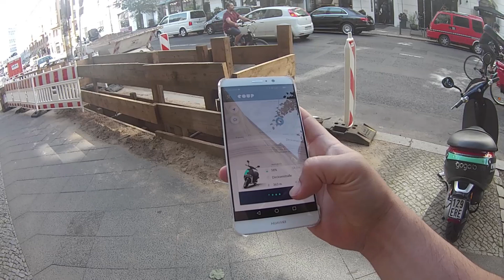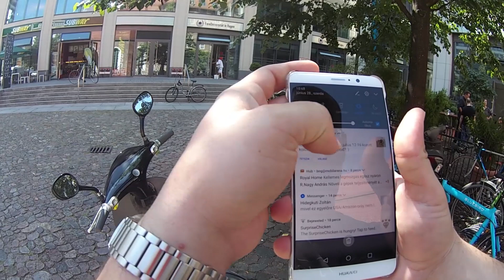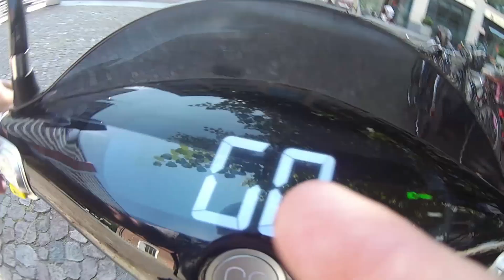Kipróbáltuk a berlini Coupot, az e-robogó megosztási szolgáltatást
Berlinben bárki felpattanhat egy elektromos robogóra és használhatja. Ehhez regisztrálni kell, a jogsit és a személyit befotózni és máris indulhatunk. Kipróbáltuk.